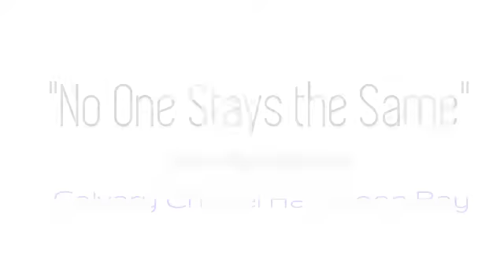"No One Stays the Same"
God loves you so much that He will not leave you the same. If you don't want change, don't be a Christian!